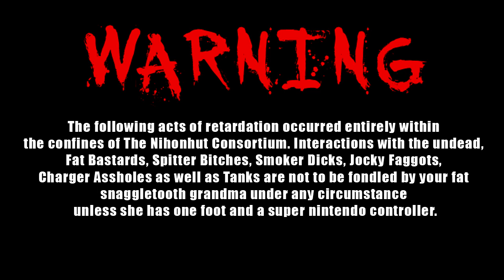Left 4 Dead 2 Dark Carnival - Night 1 Part 1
Welcome to our first play throughs of Left 4 Dead 2. Grave, HanDOFPooN, Kabi and Sul are all playing on launch night. We decided to play on Hardcore due to its still entertaining to watch and not so frustrating that we yell the entire videos.

So enough about that, what do we think about the game? So remember a few months ago that whole "Revolt" stating this game could have been an update for Left 4 Dead 1. Well we are here to say thats extremely impossible. Updated graphics, more guns, new characters, 5 new campaigns, 3 new multiplayer/campaign events, new accessories, new healing items, new projectiles, new special infected, uncommon infected added to the game, melee weapons and sul... wait thats not new...

Everyone playing can agree that this game is a great direction for the zombie series and its a warm welcome to the end of our barrels. I hope everyone enjoys watching our first night of campaign. Audio and video should be to everyones liking. Also we get to play with batman.